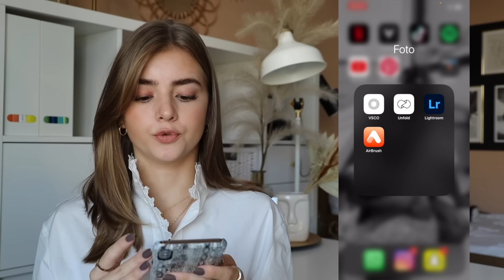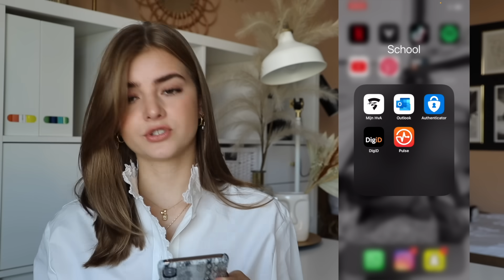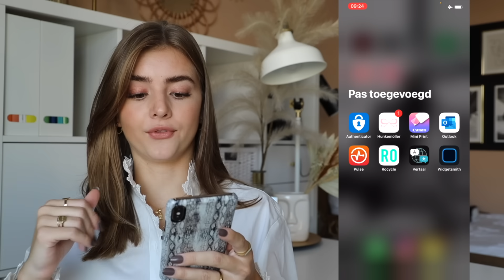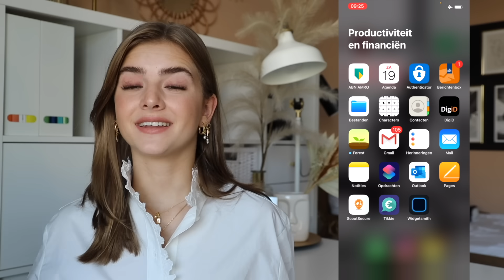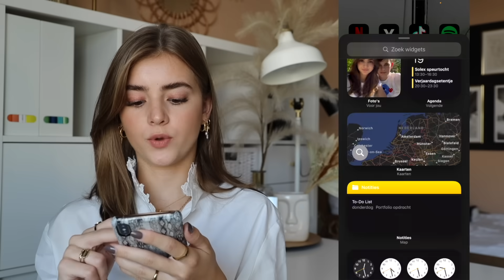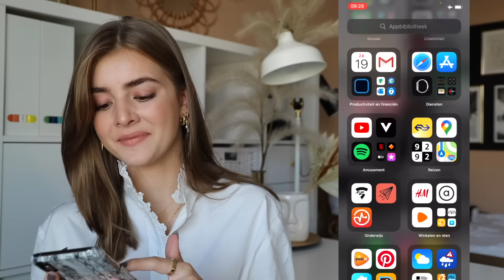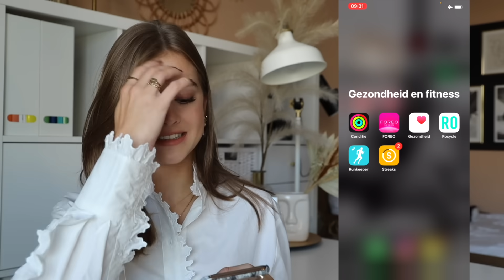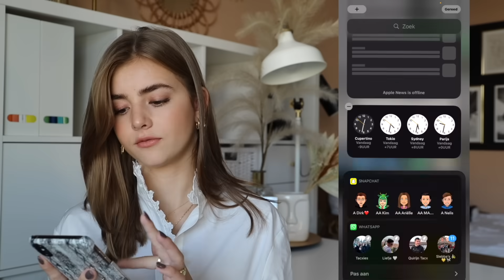What's on my iPhone? iOS 14 Update | R O S A L I E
iOS 14 is deze week uitgekomen en heeft een aantal super toffe functies! Tijd voor een update en dus een nieuwe What's on my iPhone! Ik heb zelf een iPhone XS Max.

Hoe installeer je de update? Ga naar Instellingen, Algemeen, Software update. (Kan vanaf iPhone 6s & SE)

☆ Filmen:
Camera: Canon EOS R & Canon G7X Mark II
Editing: iMovie & Final Cut Pro
Microfoon: Røde Rode VideoMic Pro & Røde Wireless Film Maker Kit

VRAGEN:
☆ Hoe vaak upload je in de week? 2 keer, op donderdag en zondag!
☆ Wat studeer je? Ik studeer Communicatie aan de HvA.